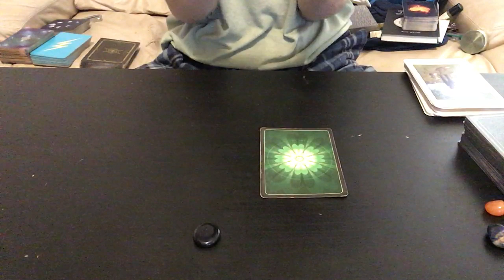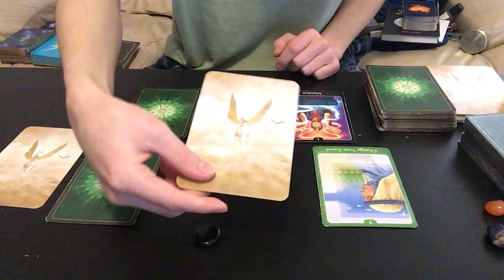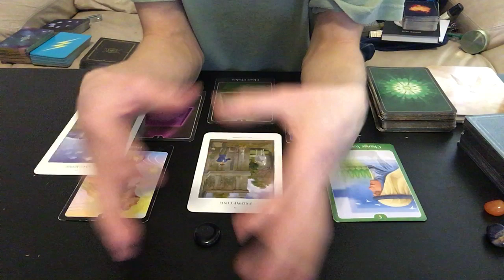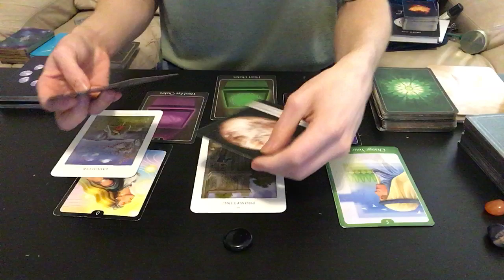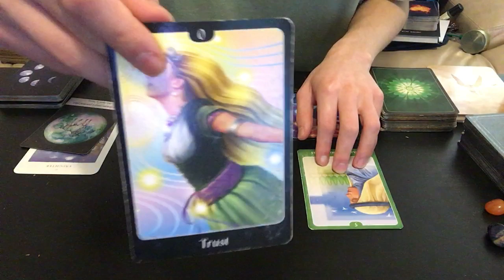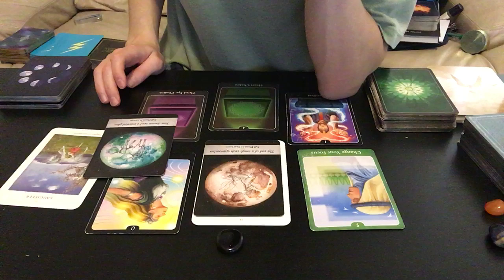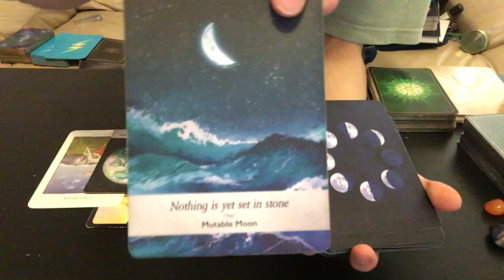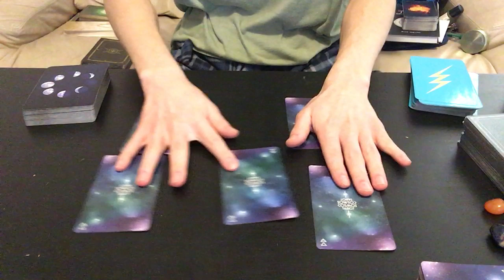Pick a Card: Your Love Situation (part 1)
Reading 1: 3:21

BOOK A READING:
Readings are all pre-recorded and 'unlisted' and I will send you the link once I record and upload the reading. Please trust YOUR intuition above all for any decisions you make in your life)